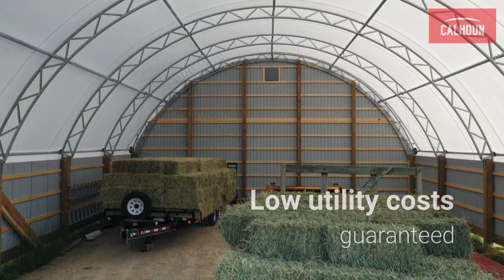Project Showcase l Personal Riding Arena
Get a closer look at this CC Series 62 x 156 indoor riding arena and horse stable mounted on 8 x 8 laminated wood posts, and CC Series 42 x 60 hay and equipment storage structure, mounted on traditional 8 x 8 sawn wood posts.